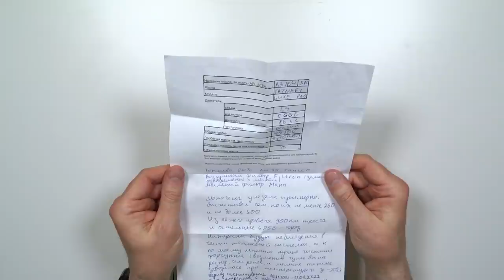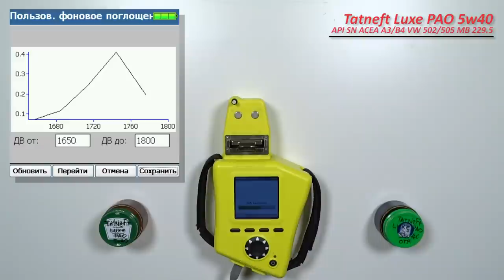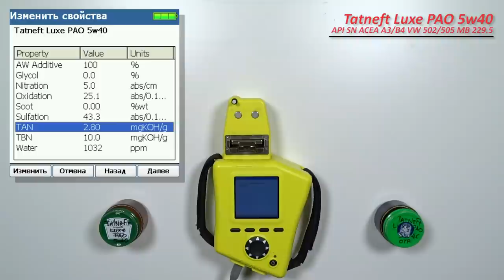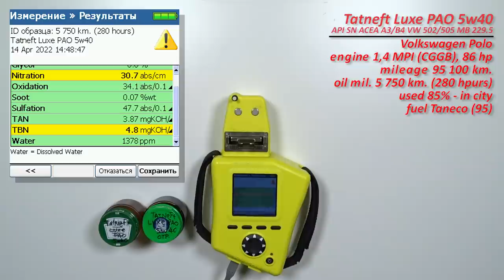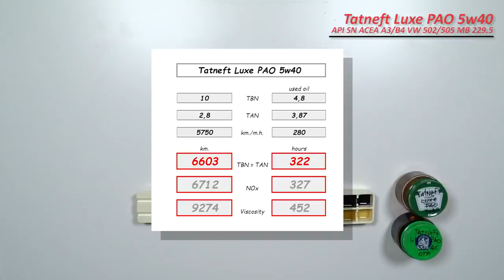Tatneft Luxe PAO 5w40 (отработка из VW, 5 750 km, 280 hours, бензин).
Айнур из Казани, прислал  образцы свежего масла Gazpromneft Tatneft Luxe PAO 5w40

Используется в автомобиле:
Volkswagen Polo
двигатель: 1,4 (CGGB, бензин), 86 л.с.
с общим пробегом около 95 100 км.
 и отработка с пробегом 5 750 км.  (примерно 280 моточасов)
режим эксплуатации, 85% городская езда (короткие поездки по 4 - 7 раз в день)
воздушный фильтр Filtron (замена вместе с маслом)
масло использовалось с ноября 2021 по март 2022 г.
без доливок

топливо Танеко АИ-95.

Благодарю Айнура, за образцы и поддержку канала!